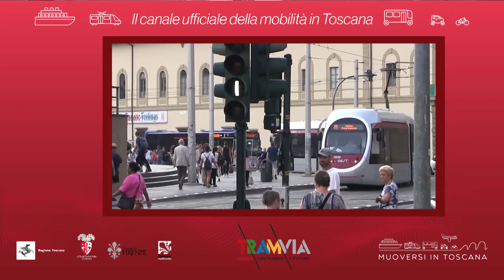Muoversi in Toscana - Edizione delle 19.30 del 6 luglio 2018